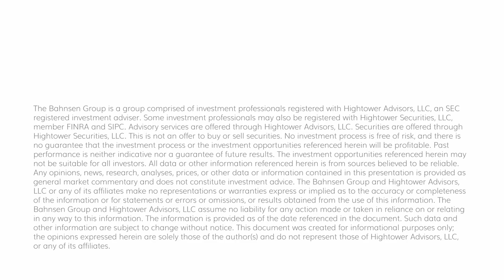The DC Today - Monday, November 6, 2023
Last week was the best-performing week of the year in the stock market, but, only 44% of the S&P 500 above their 200-day moving average.